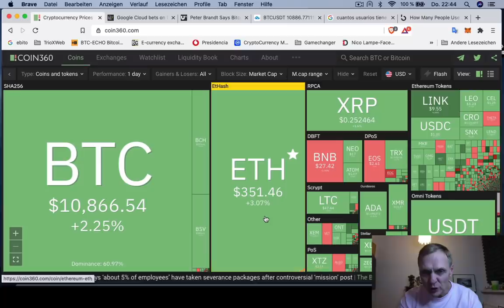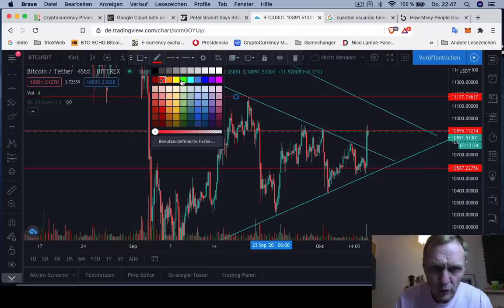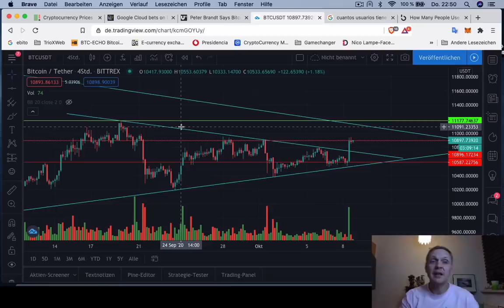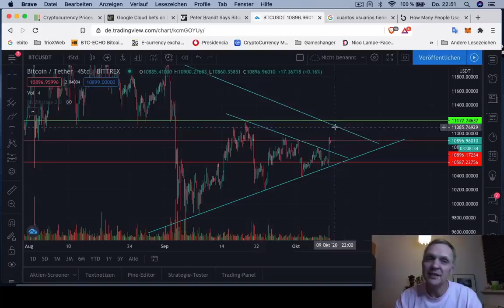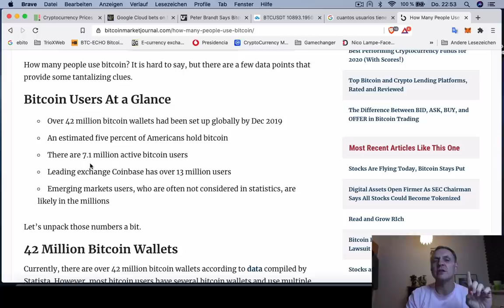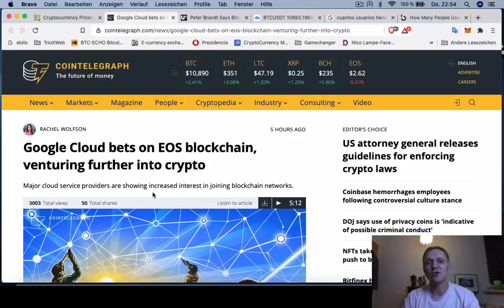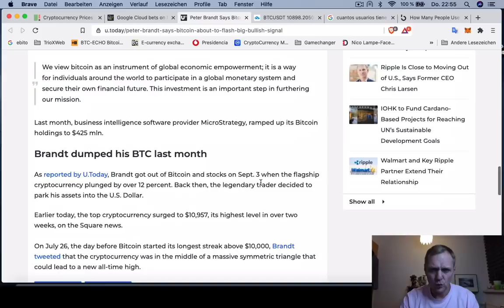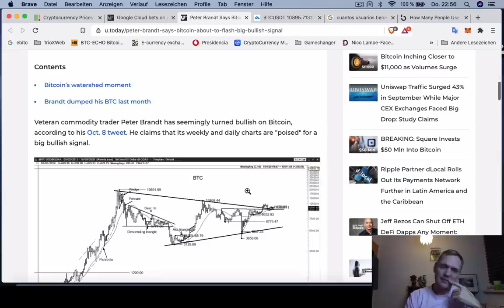¡Urgente! BREAKOUT de Bitcoin | ¿Hasta dónde subirá? | BUENOS DIAS CRIPTO | Hoy | Ronny Röhrig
Urgente! BREAKOUT de Bitcoin | ¿Hasta dónde subirá?
- Breakout de Bitcoin ¿hasta donde sube?
- Google entra al mundo de Blockchain
- Beter Brand predice mercado alcista

Muchas gracias por apoyar a este canal 👏🏼